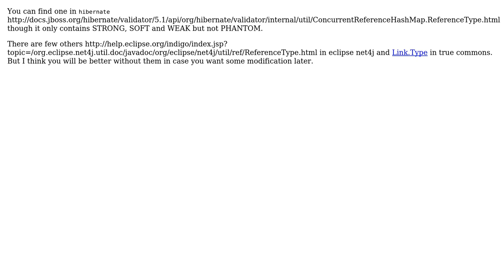Software Engineering: enum for Java reference types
With thanks & praise to God, and with thanks to the many people who have made this project possible! You are responsible for your own actions.